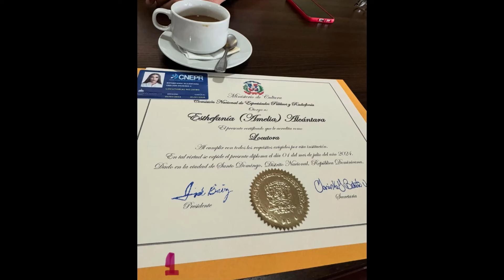La desinformación en plataforma causó más estragos que la tormenta Beryl